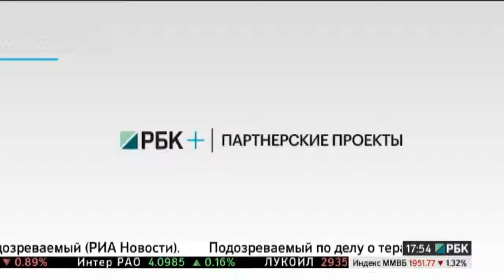Бизнес-новость. Вручение Аэрофлоту премии Flayer Award 2017 в Шанхае